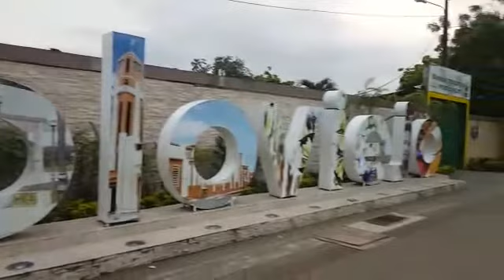DESDE. EL. CANTON PUEBLO. VIEJO. PETER. LUQUE. VERA. 2020